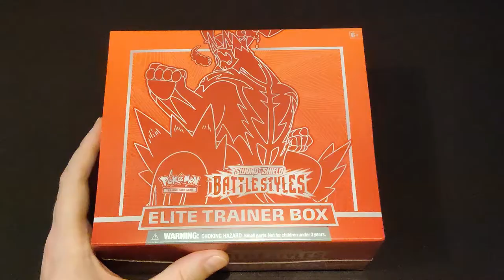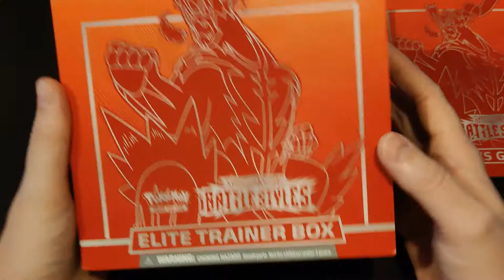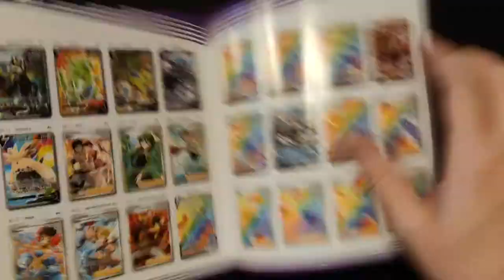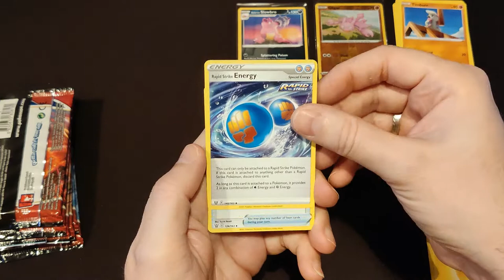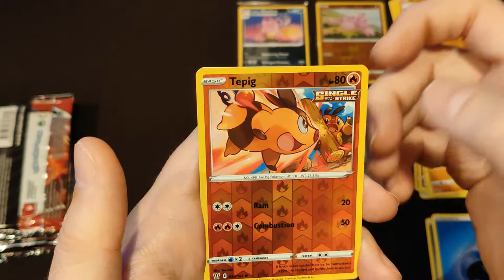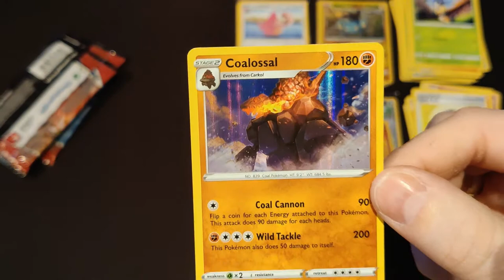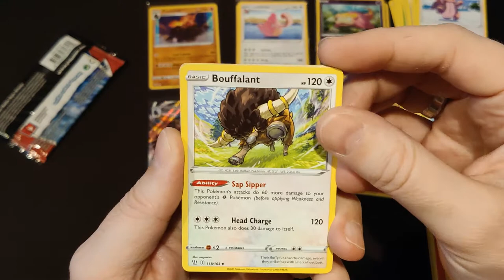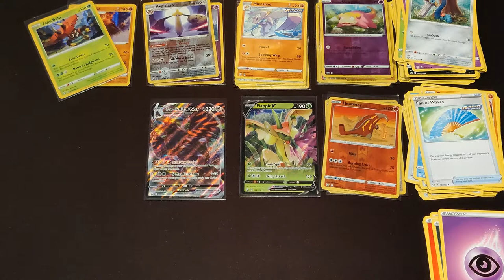BRAND NEW RELEASE Battle Styles Gigantamax Single Strike Urshifu Elite Trainer Box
Battle Styles is the newest set of the Pokémon Trading Card Game with almost 200 new cards, Elite Trainer Boxes, Battle Boxes, Booster Boxes... it has everything! Today we are breaking the Gigantamax Single Strike Urshifu Elite Trainer Box! What will this new set bring us?

Video recorded using a OnePlus 8T